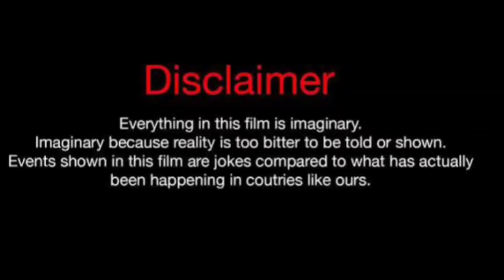Shekinah Austria Vs Domini (Kountry Wayne Member) Lifestyle Comparison 2024